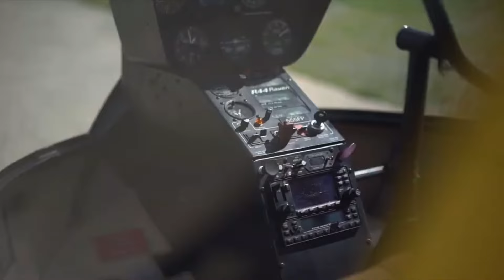A message from our Founders-Brian & Amanda Jensen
Brian & Amanda Jensen have brought their dream to life and now you can experience a unique vacation experience only available in the Smoky Mountains of East Tennessee.

The world's first interactive treehouse resort that was once a vision-now enjoyed by many since their opening in March 2023.

Guests are raving about the interactive and fun features this resort has to offer. With 20-foot slides, escape hatches, drink chutes, swings, rope climbs, interactive furniture, hidden beds, secret ladders, spacious outdoor decks with wood burning fireplaces, outdoor day beds, soaking tubs, and so much more.

Guests can choose from the Luxe treehouse (which sleeps 4), the TreeFort (sleeps 6) and the best choice for large groups or families, the TreeFort Double (sleeps up to 12).
Each treehouse is thoughtfully appointed with a whimsical name and decor that is sure to delight even the most experienced travelers. You have not seen anything like what is available to guests at Sanctuary Treehouse Resort.

Located on 40 sprawling acres in Sevierville, TN, this treehouse resort is in the perfect location for convenience to all the areas best attractions, shows, shopping and dining. And of course-the beautiful Smoky Mountains National Park. Visitors can choose a treehouse with a wooded view, nestled in the trees for the full immersive nature experience or the astounding views of 2 championship golf courses, the Little Pigeon River and the breathtaking Great Smoky Mountains!

Sanctuary Treehouse Resort is set to be the world's largest treehouse resort reaching 130 treehouses upon completion of the development of the 40 acre property nestled in the foothills of the Smokies.
Plans include over 4.5 miles of walking trails with a scavenger hunt map for kids, an enchanted forest, in ground hot springs, and golf cart access only throughout the resort.

Come experience what this amazing resort has to offer and elevate your next vacation here in the Smoky Mountains.
423-TREE-FUN